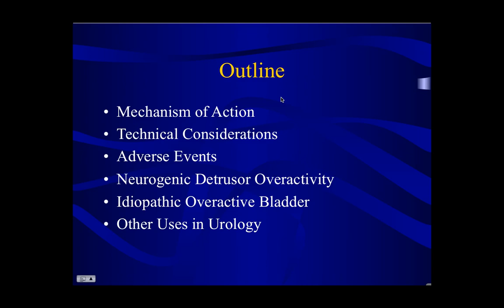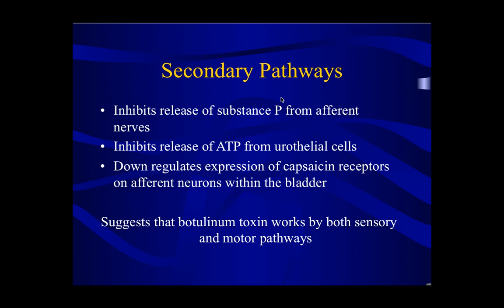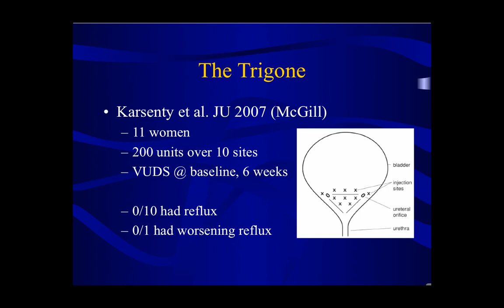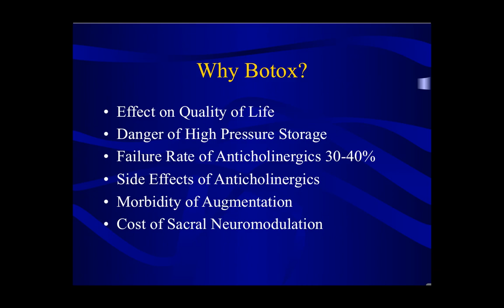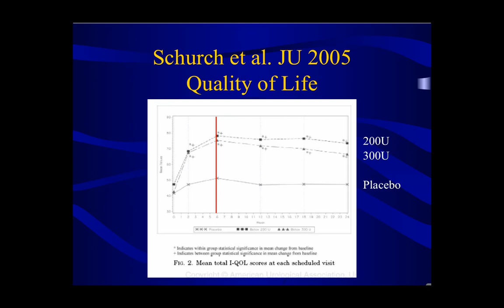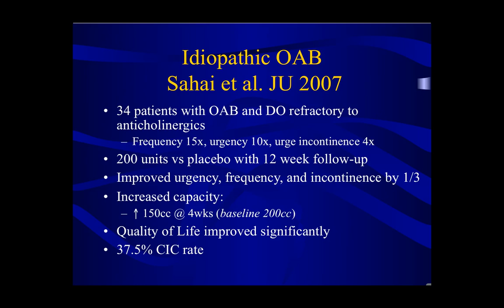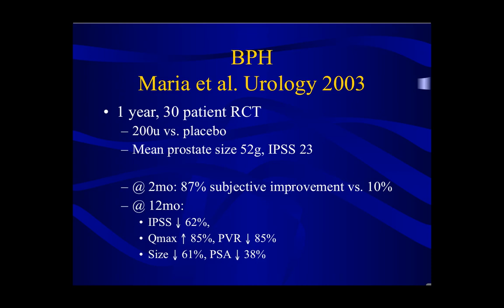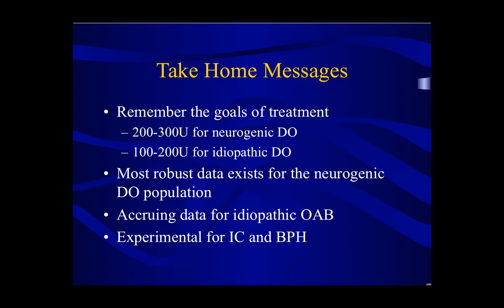Botulinum Toxin: Applications in Urology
Botulinum Toxin: Applications in Urology by Lee Jonat, MD, Resident, UBC Department of Urological Sciences